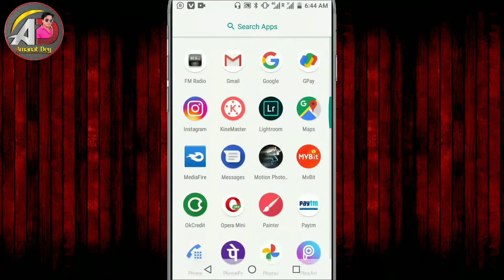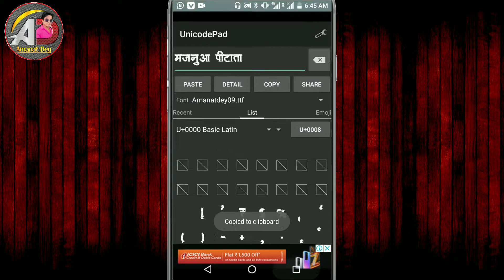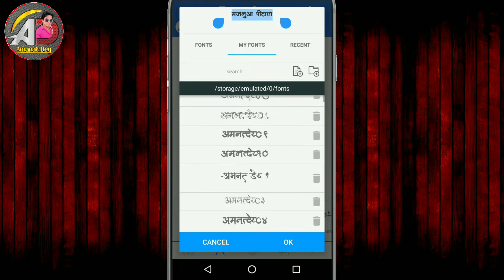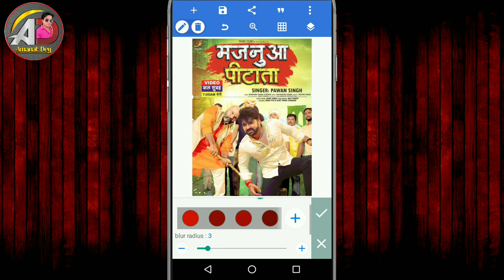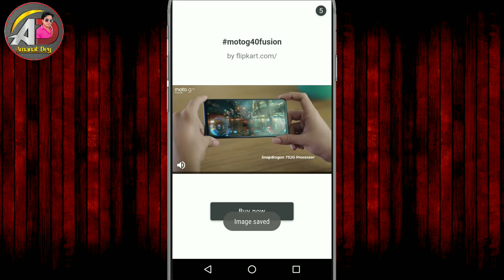Majanua Pitata | New Font Download Kare | Pixellab Font Editing | New Stylish Hindi Font Download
Majanua Pitata Font Download Link

Bhojpuri Song ka poster Kaise banaye

Photo Ka Background Kaise Remove Karen

Ko Problem Ho To contact kare
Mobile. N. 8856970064